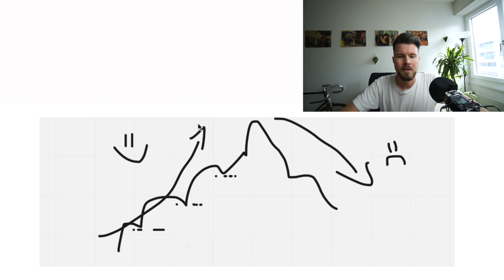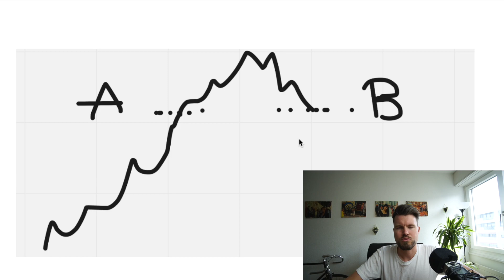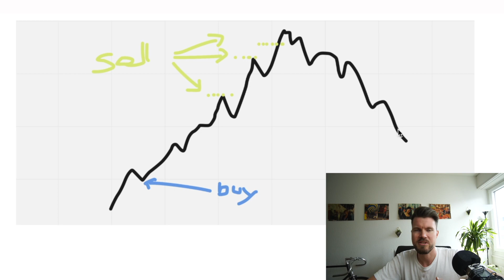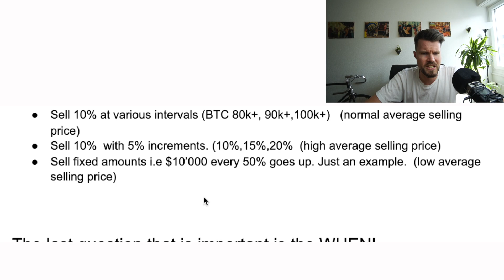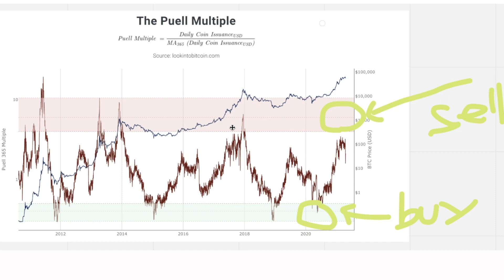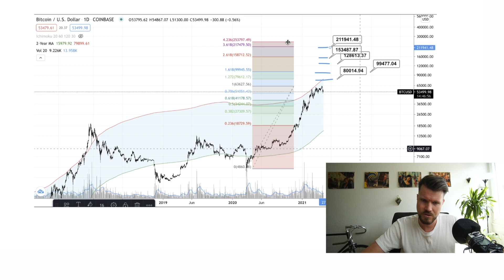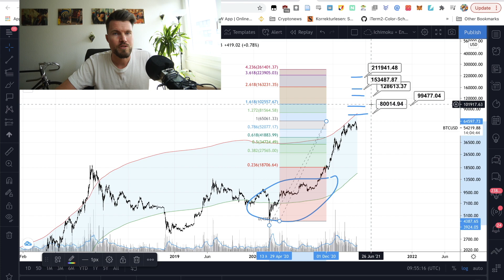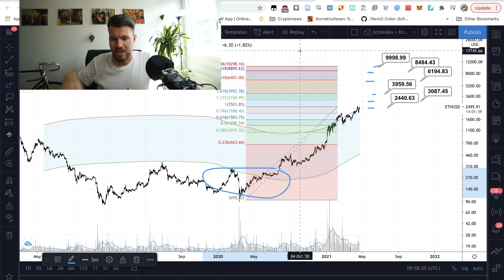How to take Profit on Crypto! BEST CRYPTO EXIT STRATEGY 2021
00:00 - Start
02:04 - Why you need to have a crypto exit strategy
02:59 - The problem with hodling every dip - when do you actually sell?
03:57 - When to sell your crypto
05:09 - The psychology of selling on the way up, compared to the way down
06:50 - The winning crypto exit strategy for safe profits
07:53 - How much crypto should you sell when dollar cost averaging
09:16 - When to sell your crypto for profit

Hi my name is Kierin and I'll be your guide on your DeFi adventure. The DeFi space is complicated and dangerous. There are many scams, hacks, and people out there trying to take your money away from you. It's important to have the tools and knowledge to be safe in the space. Therefore, I'll be your map and compass to help you thrive on your yourney to financial independence.

ethereum ethereum20 ethereumnews defi crypto exit strategy cryptocurrency exit strategy how to invest in cryptocurrency when to take profits crypto exit strategy 2021